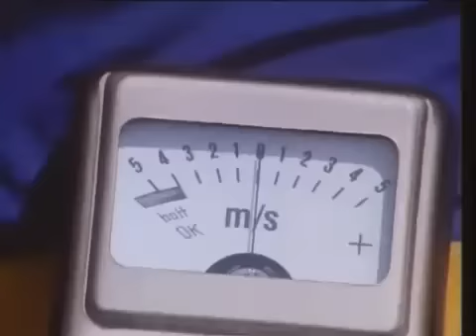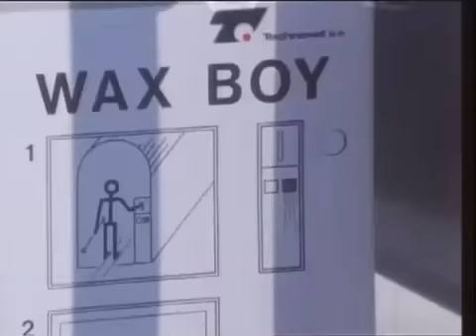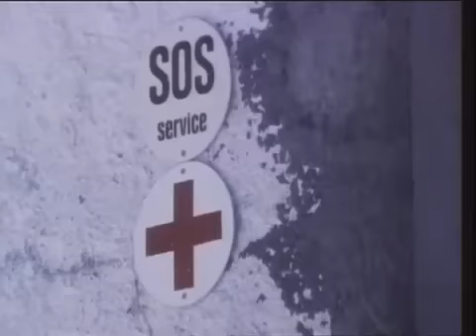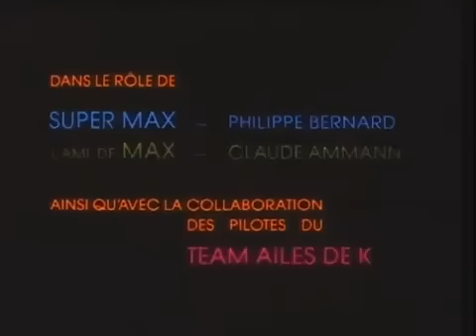Swiss paragliding Super Max 2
After Super Max 1, here is the funny Super Max 2 movie.
Always with "Ailes de K" paragliders and the pilots Philippe Bernard & Claude Ammann in Switzerland.